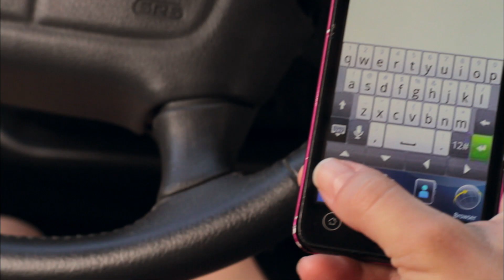Varsity Hockey: Woodbridge vs. Manalapan, February 8, 2023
Varsity Hockey: Woodbridge vs. Manalapan